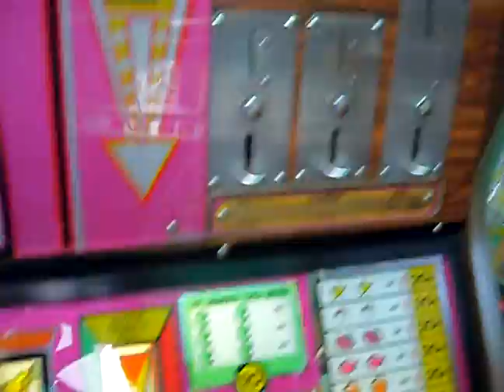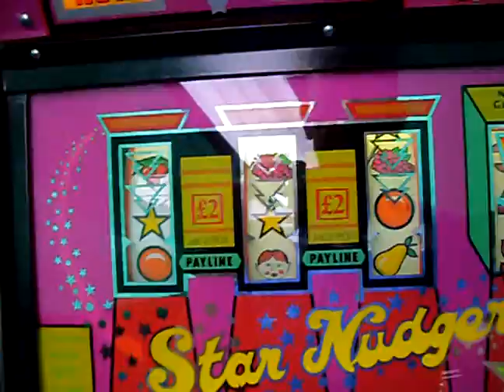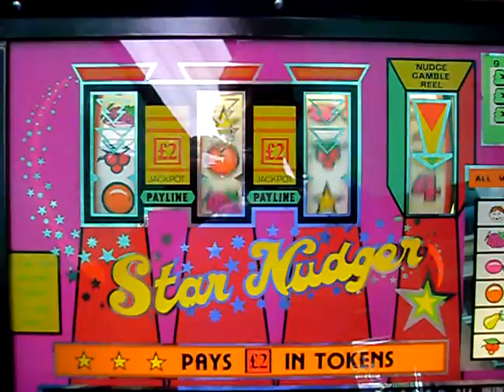star nudger 10p play £2 jackpot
m and m conversion